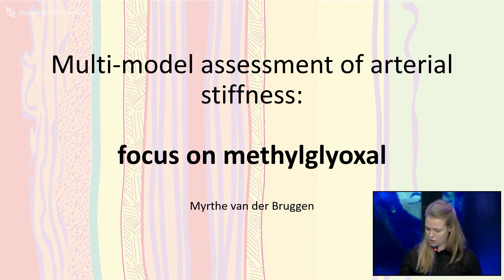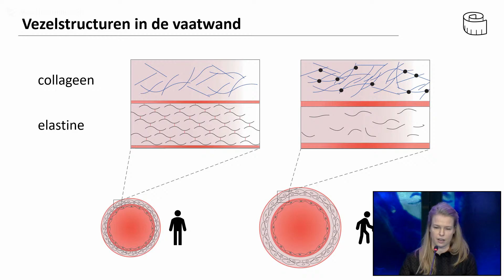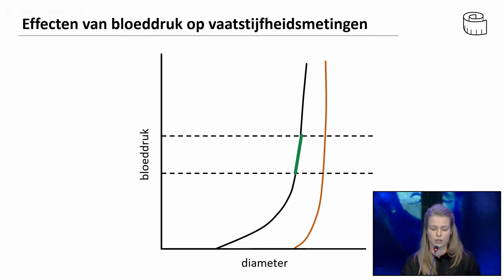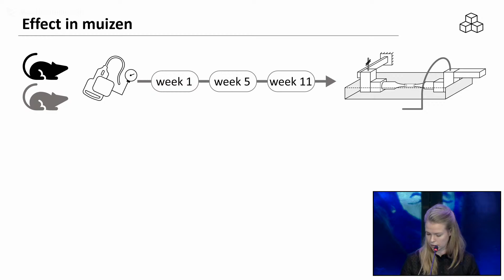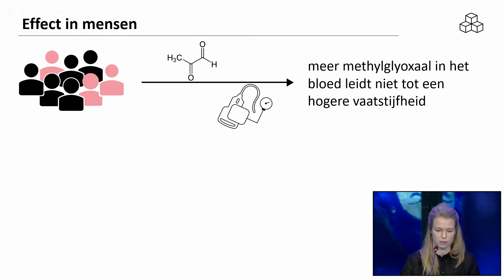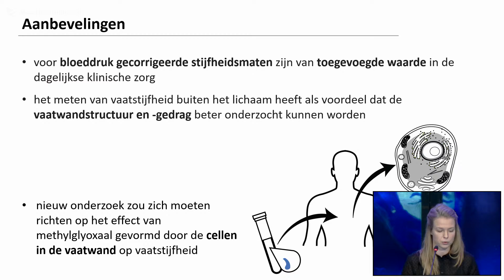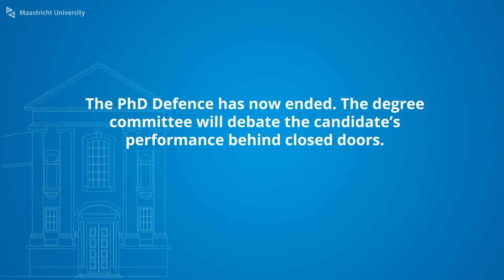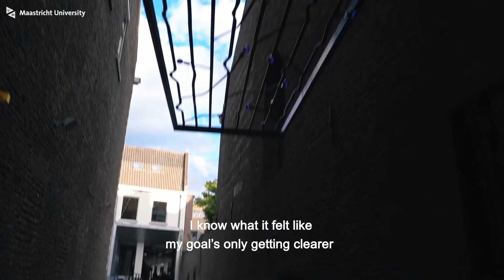Phd Defence of Myrthe M. van der Bruggen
Phd Defence Myrthe M. van der Bruggen,

Multi-model assessment of arterial stiffness: focus on methylglyoxal